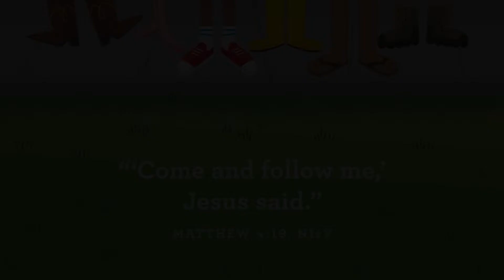March Week 4 Early Childhood | Jesus is a good friend to everyone.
Feeding 5,000 • Mark 6:31-44